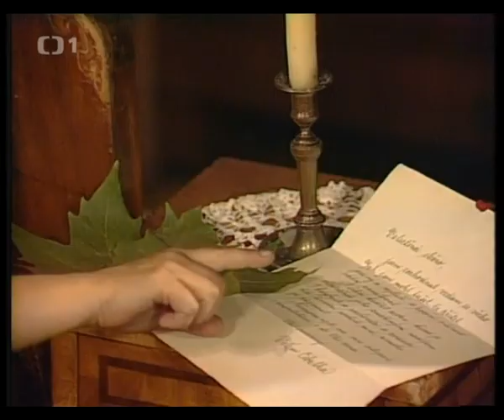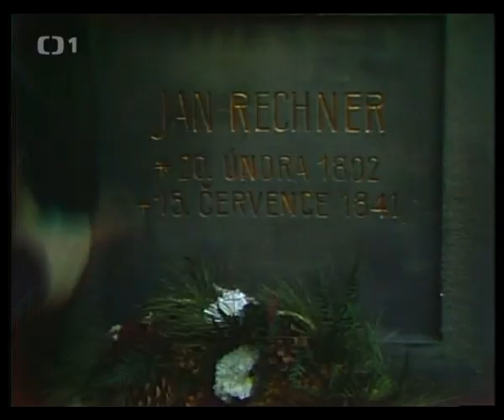Povídky malostranské Slečna Máry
Slečna Máry je svobodná a také stará panna. Díky přítelkyni si z toho moc nedělá, dokud se neobjeví dva seladoni ve středním věku, kteří o ní jeví zájem. Netuší, že se stala obětí krutého žertu, který skončí poměrně tragicky.